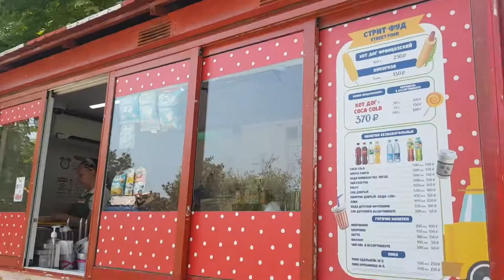Сочи Парк – отдых всей семьей, самые страшные аттракционы, топ-25 лучших парков Европы. Сочи 2022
Сочи Парк – интересное и оригинальное место для отдыха всей семьей. Здесь собрано множество аттракционов для взрослых и детей. Можно гулять в парке целый день. Единый входной билет в парк предполагает неограниченное посещение аттракционов и различных шоу программ, дельфинария, контактного зоопарка и многих других активностей парка. На каждом шагу есть палатки с едой, голодным тут не останешься. Все аттракционы очень здорово сделаны с дизайнерской точки зрения. Здесь есть где разгуляться, думаю место понравится всем.